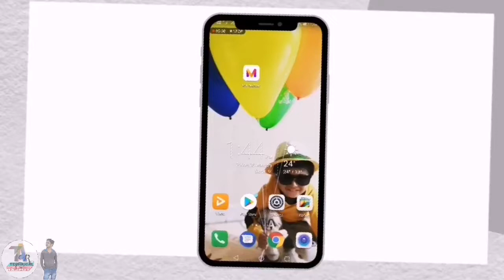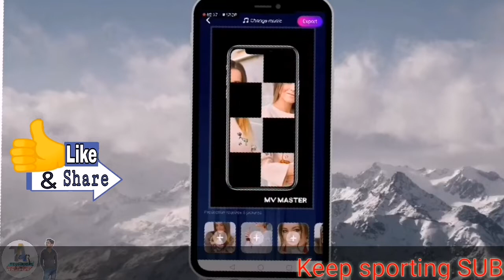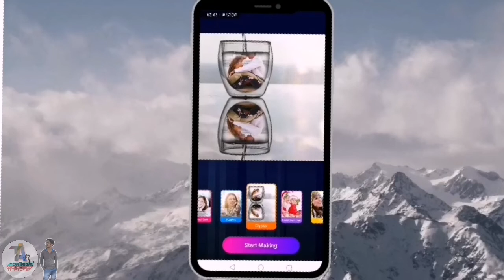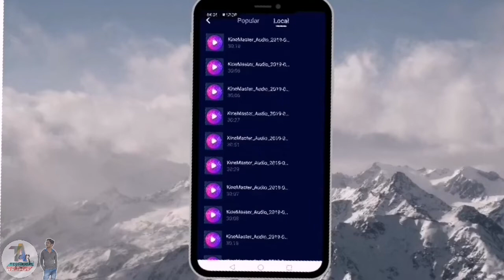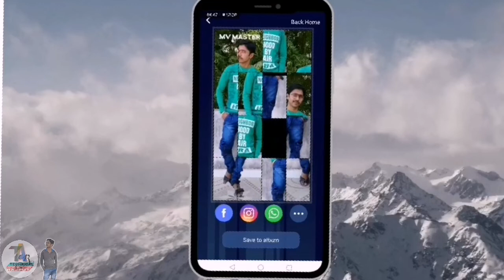Mv master app. || Mv master video kaise banaye.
Dosto aaj ke is video hum bat karenge mv master app ke bare me. Is video me mai aapko mv master ki top 3 theme ke bare me jankari dunga.

Puzzle wala video kaise banaye video link.

Mv master app link..

Your Queries -
Mv master app.
Mv master video kaise banaye.
Mv master.
Puzzle wala video kaise banaye.

Thanks for whatching...